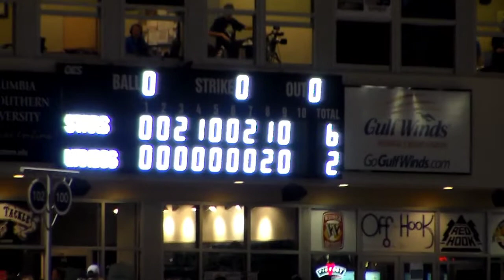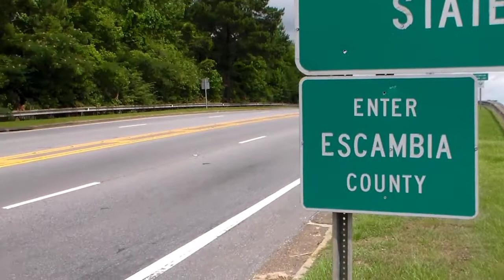Dixie '14: 6/23-24: Wahoo Stadium And Driving Thru Alabama